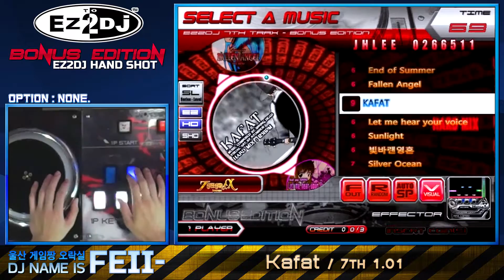[EZ2DJ : BErA] 5Street - (9) Kafat [HD]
BGA : ON.
Comment : 의외로 스크 연습이 잘 안되는 곡입니다

[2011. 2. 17] "EZ2DJ : BONUS EDITION revision A"
[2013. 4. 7] "이지투디제이 : 보너스 에디션 리비전 에이"
이지투 아케이드 시리즈.